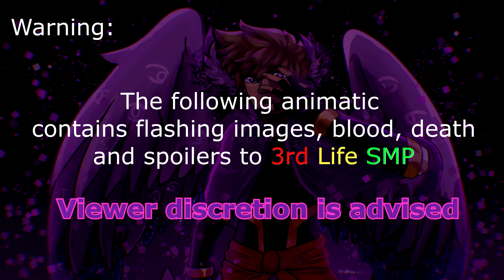I Was an Island | 3rd Life SMP Animatic | MCYT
Your support on my Last Life animatic was overwhelmingly positive and I've been meaning to make a 3rd Life animatic! Took me 3 weeks and it's finally here! Switched between art styles for fun and tried to give everyone extra life indicators via clothing! Thank you for waiting and I hope you enjoyed it!
I love John's music a lot, I remember listening to this song in high school